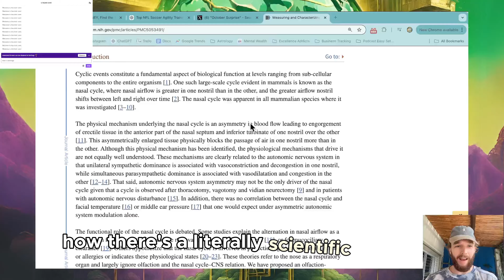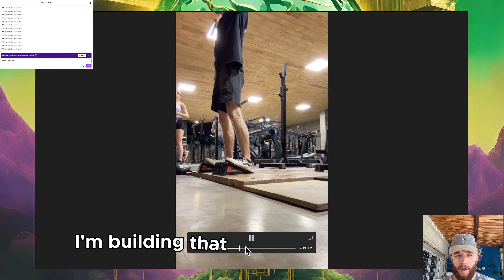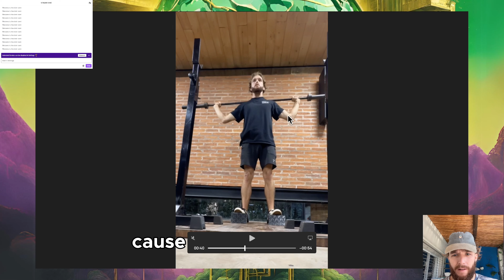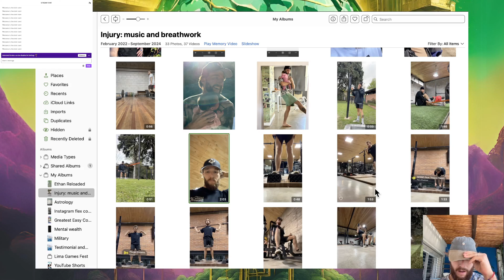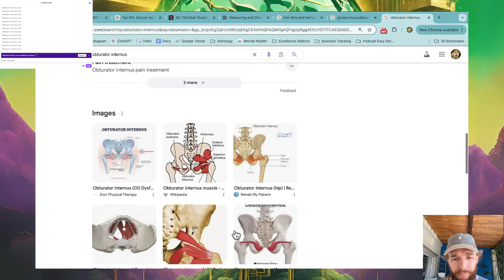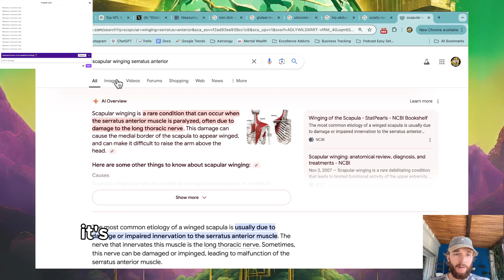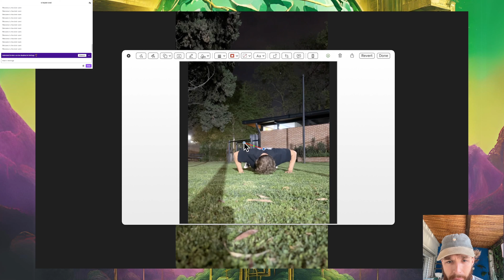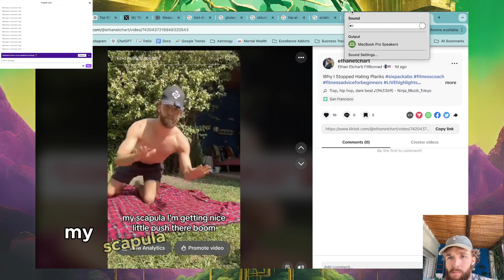Joint Pain Insider Hacks : Down To Earth 007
There may be caption errors with the developing Artificial Intelligence! Thank you Robots!